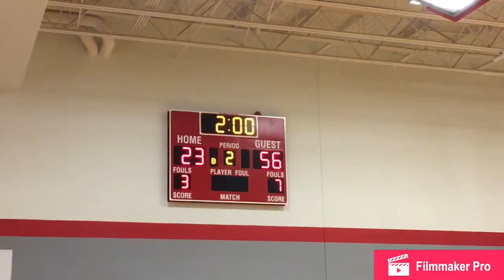TC8 vs GLS 6/26/18 p2